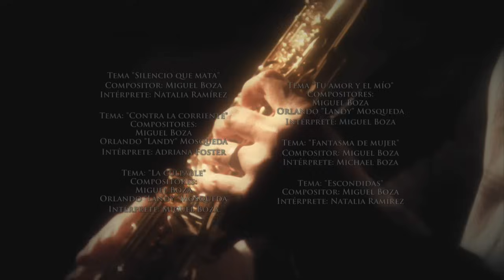Corazón Apasionado - Episodio 021